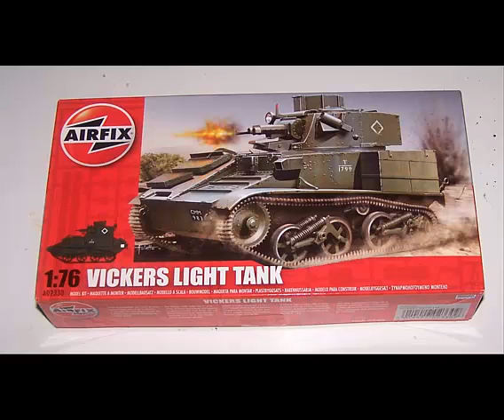Vickers Light Tank de Airfix.